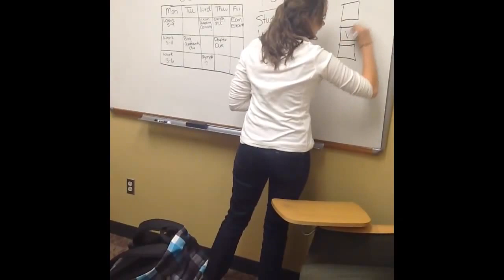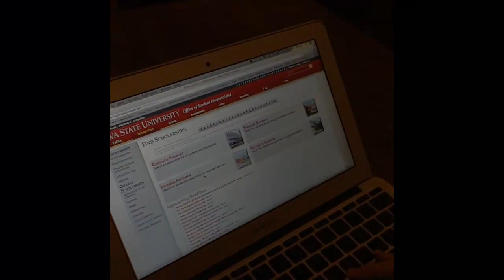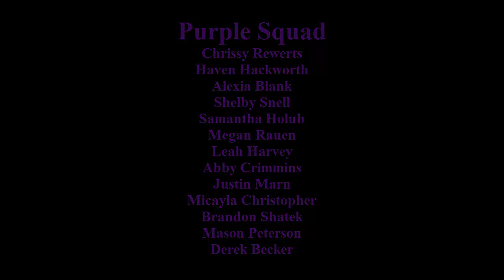Hixson Movie-Purple Squad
Created to be similar to the Voice to help you succeed in College, presented by the Purple Squad!